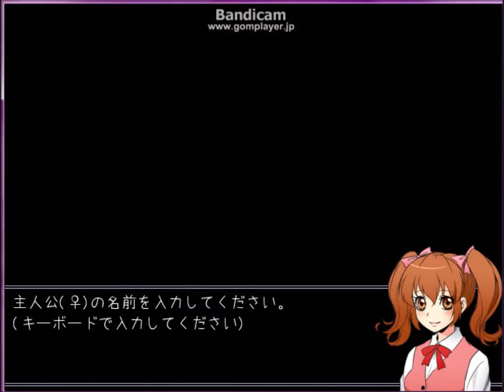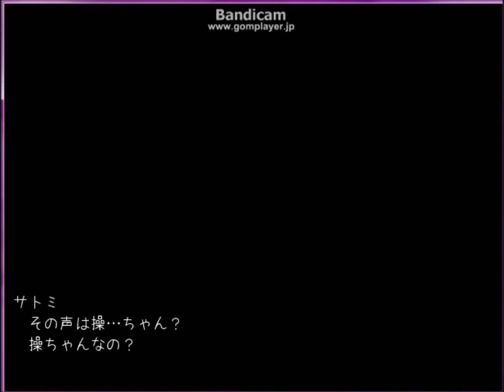ひとりごとしながらプレイ 【操 実況】1-1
おはようございます！初めましての方は初めまして！
サトミと申します(●´mn`)

ひとりごとしながらプレイ 【ホラーゲーム 実況】第5弾は、
皆様からのリクエストにお応えして、「操」をやっていきます(＾－＾)
たくさんのコメント・メッセージ、ありがとうございました！

＊注意事項＊
・叫びます。音量にご注意ください。
・多少雑音が入っているかもしれません。ご了承くださいm(_ _)m
・更新は不定期です。
・初見プレイ＋ビビりなのでgdgdするかもしれません。